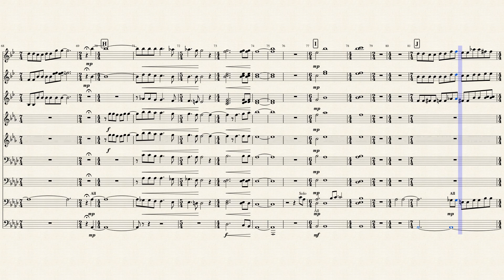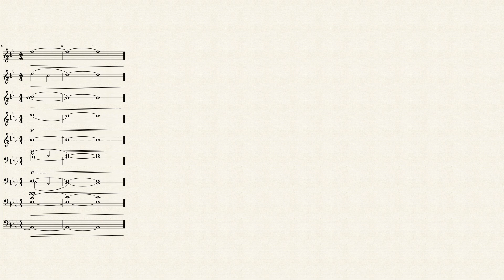Lullaby (Goodnight My Angel)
Billy Joel's Lullaby, based on Sonny Vande Putte's performance for Brass.
I would appreciate any constructive comments on how to make this piece better and improve on future pieces.